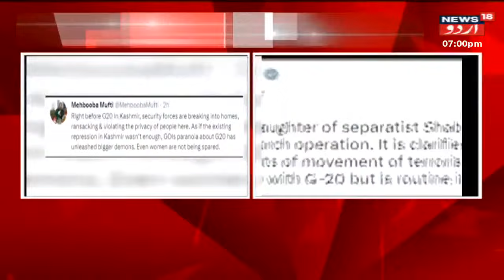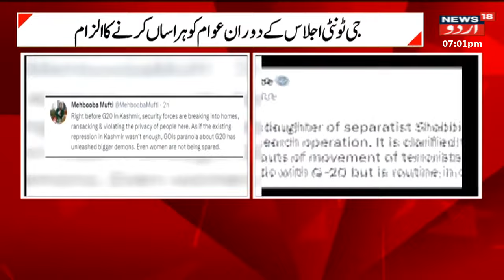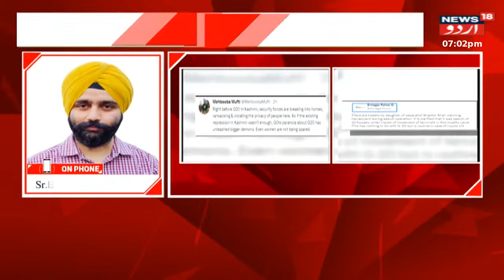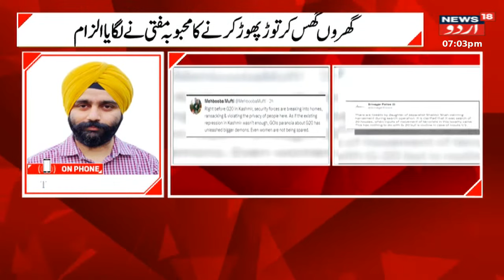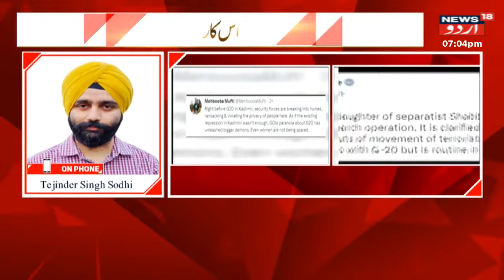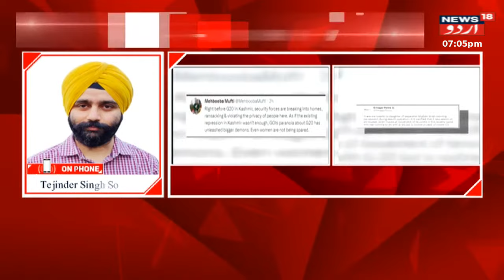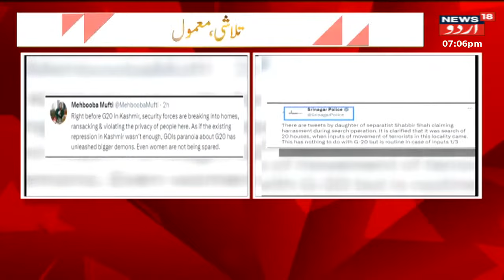Kashmir: محبوبہ مفتی نے حکومت ہند پر لگایا بڑا الزام | Mehbooba Mufti | G20 Summit | News18 Urdu